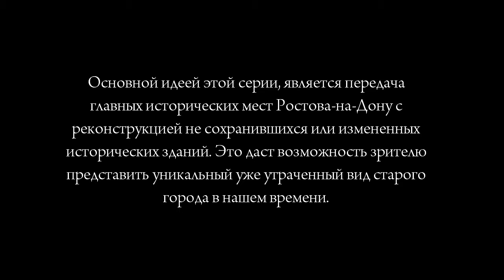Александр Савеленко. ГРАФИКА серия работ "Старое в новом"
Основной идеей этой серии, является изображение главных исторических мест Ростова-на-Дону с реконструкцией не сохранившихся или измененных архитектурных зданий. Это работы откроют зрителю уникальный, уже утраченный вид старого города и дадут возможность представить его в нашем времени.